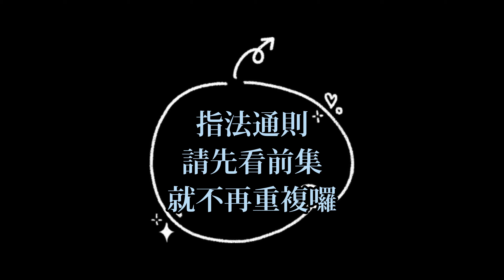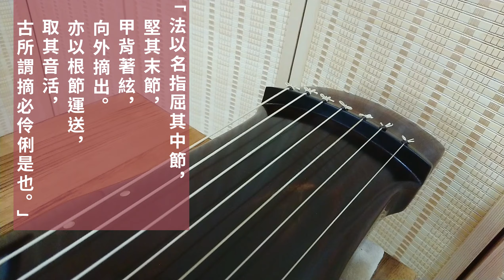【古琴指法】右手名指 — 打、摘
【古琴指法】初學者會最先學到的右手八法：抹 挑 勾 剔 打 摘 托 擘

🔆重要聲明🔆
1.
如果你是古琴初學者，希望更紮實地認真地投入古琴，除了自學影片外，會更建議找一位老師好好帶領入門，一對一的幫助你從指法開始打基礎，會比從0開始自學來得更好。
2.
如果你是已經會彈琴的人，影片中會提到一些古籍上對指法的描述，或許你會有興趣。如看法不同，歡迎多多交流。
3.
各家指法其實有許多細節差異，在類似的彈法、說法中，可能大家細節也都不一樣，古籍中的說法也經常各有不同，所以希望觀看者也可以了解這一點、客觀看待。

00:00
00:10 打
01:58 打 指法考古
04:39 摘
05:42 摘 指法考古

參考書目
1.《梅庵琴譜》（清）王賓魯1931
2.《存見古琴指法譜字輯覽》查阜西1959
3.《古琴指法譜字集成》張子盛 主編2016 (收錄北魏至近代的指法)

HI 我是Yuting
這個頻道是用來記錄個人古琴歷程的筆記，分享古琴知識、紀錄演奏琴曲
歡迎分享！